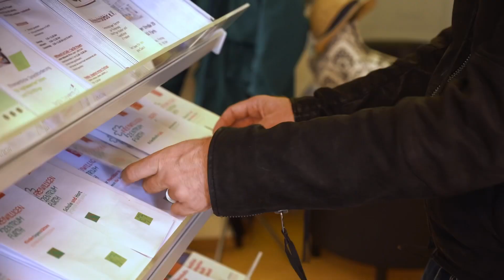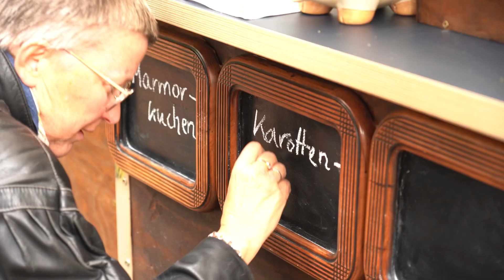VLOG #12 Erstes Friedhofs-Café in Fürth friedhofscafe friedhof fürth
Kaffee und Kuchen auf dem Friedhof? Die Idee des Café-Fahrrads kommt bei den Fürther Bürgern seit Juli 2020 sehr gut an. Wir haben Leander Wirth vom Freiwilligenzentrum Fürth (FZF) an einem Sonntag begleitet und das umgebaute Transportrad einmal unter die Lupe genommen.

Der ganz normale Arbeitstag eben in einem Bestattungsinstitut :-)

Warum lassen wir uns in die Karten schauen? Weil der Alltag in einem Bestattungsunternehmen sehr abwechslungsreich ist.

Das Wichtigste aber:
Schön, dass ihr reinschaut und uns einen Like da lasst, Fragen stellt oder kommentiert.

ESStompin Jazz Night